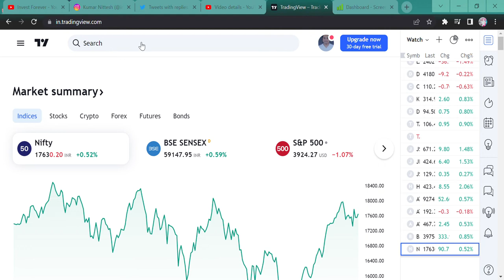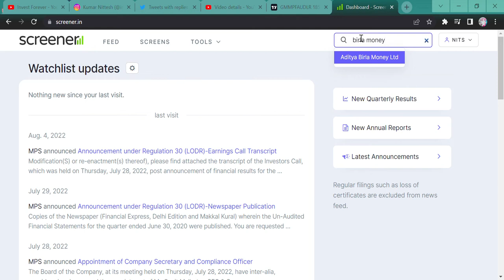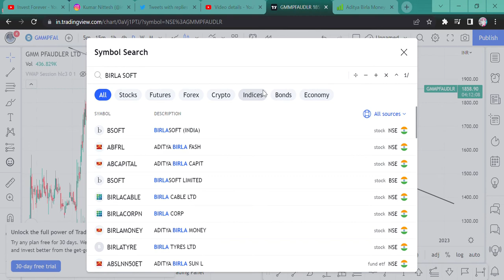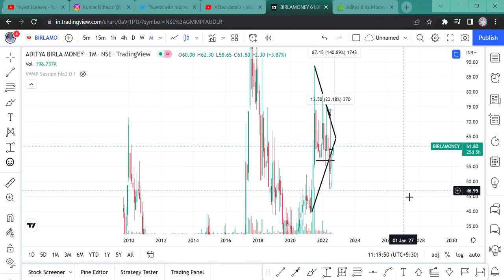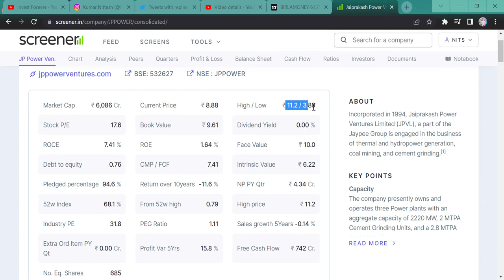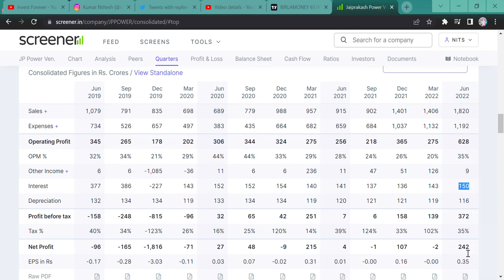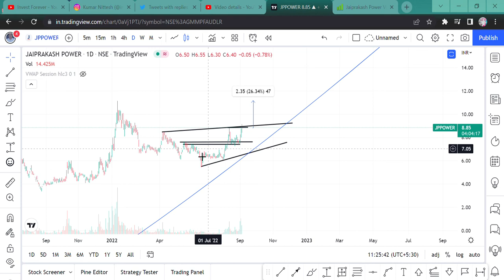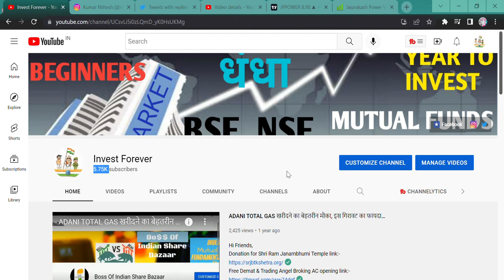BREAKOUT STOCKS || BEST SMALL CAP STOCKS UNDER 70 RUPEES || BIRLA MONEY || JP POWER || ANALYSIS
Hi Guys,
BEST SMALL CAP STOCKS HAVE CALIBER TO GROW MORE AND MORE AND TARGET IS NOT FOR DOUBLE BUT MULTIBAGGER, WATCH THE VIDEO TO KNOW MORE.

SHORTS,
YOUTUBE SHORTS,
INVESTMENT TIME,
INVESTMENT,
MULTIBAGGER,
BONUS,
SPLIT,
DIVIDEND,
BUYBACK,
RIGHT ISSUE,
TENDER OFFER,
INTRADAY,
SWING TRADE,
POSITIONAL TRADE,
FUTURE OPTION,
BUSINESS NEWS,
INVEST FOREVER,
INTRADAY TIPS,
HOW TO EARN MONEY DAILY?,
NIFTY PREDICTION,
MARKET PREDICTION,
nifty bank,
NIFTY MIDCAP,
NIFTY SMALLCAP,
NIFTY50
EQUITY MARKET,
BULL RALLY,
DOW JONES,
MARKET RETRACEMENT,
Q1 RESULT,
Q1 RESULT AND ITS IMPACT,
INVEST FOREVER,
NIFTY OVERVIEW,
NIFTY OUTLOOK,
NIFTY BANK,
BANK NIFTY,
NIFTY IT,
NIFTY PHARMA,
NIFTY NEWS,
NIFTY FMCG,
NIFTY AUTO,
NIFTY METAL,
BREAKOUT STOCKS,
POSITIONAL TRADE IN STOCKS,
BIRLA MONEY INDUSTRY,
BIRLA MONEY STOCK ANALYSIS,
BIRLA MONEY STOCK CHART,
BIRLA MONEY BREAKOUT STOCK,
BIRLA MONEY STOCK TARGET,
BIRLA MONEY NEWS,
BIRLA MONEY STOCK TECHNICAL SETUP,
JAIPRAKASH POWER VENTURE,
JP POWER STOCK ANALYSIS,
JP POWER STOCK CHART,
JP POWER BREAKOUT STOCK,
JP POWER STOCK TARGET,
JP POWER NEWS,
JP POWER STOCK TECHNICAL SETUP,
BEST SMALL CAP STOCKS,
9 RUPEE MULTIBAGGER STOCK,
65 RUPEE MULTIBAGGER STOCK,